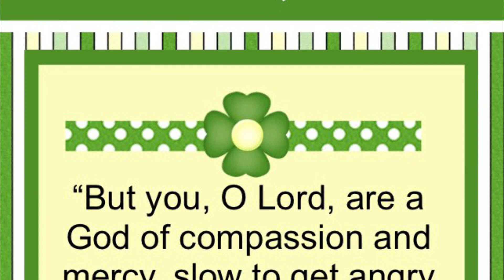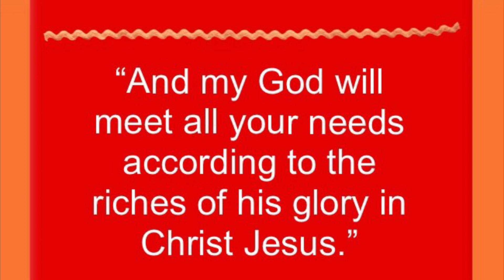March 2024 / Weekly Memory Verses